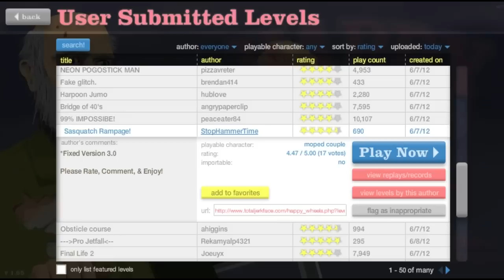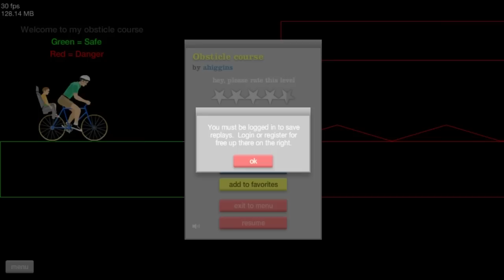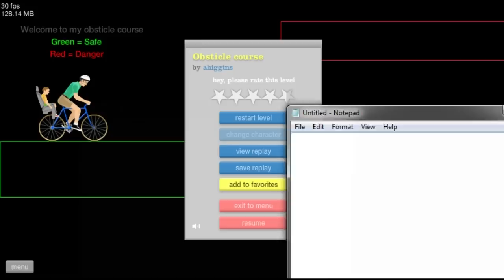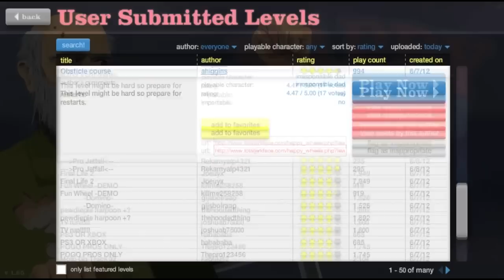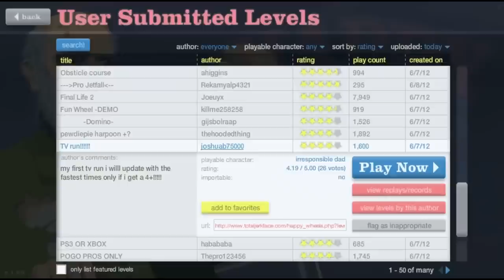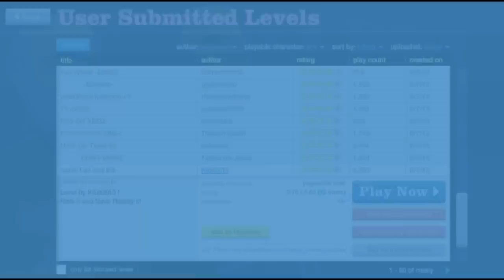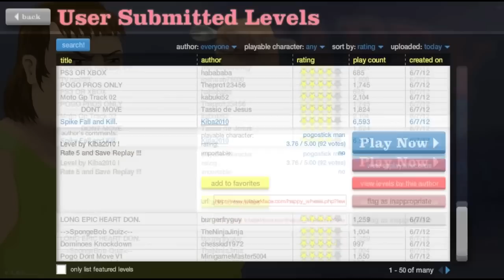Happy Wheels - BASS CANNON!!!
Leave A Like For BASSSSSS!!!